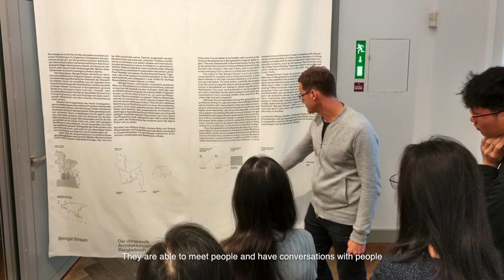The Future of Architecture and How SUTD is helping to Shape It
Professor Erwin Viray (Head of Pillar, Architecture and Sustainable Design) shares his views on the future of architecture, his passion for the field and how he prepares his students to be able to take in the challenges that the world offers.